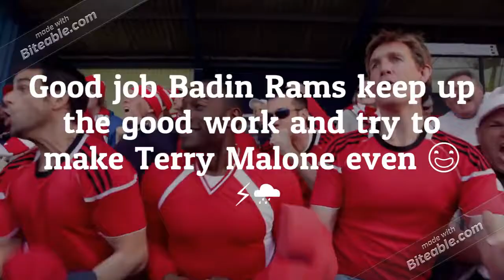Recap Badin At Butler Playoffs 2018